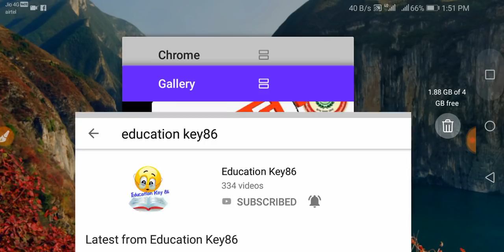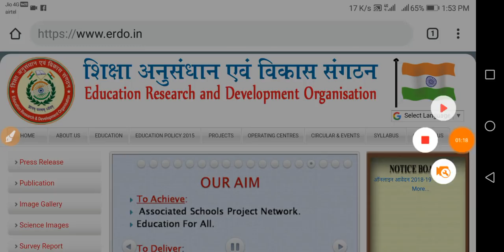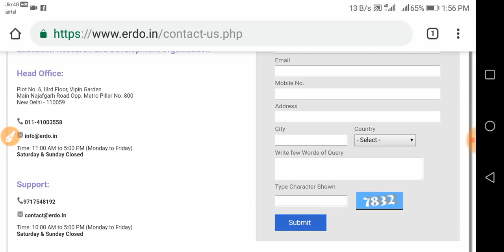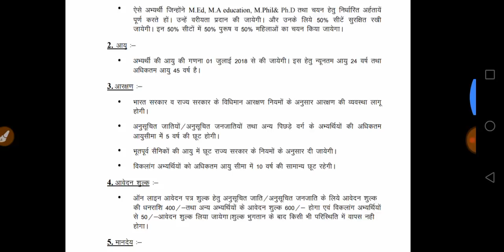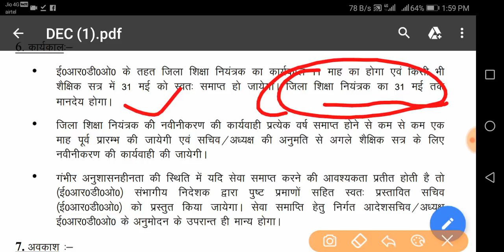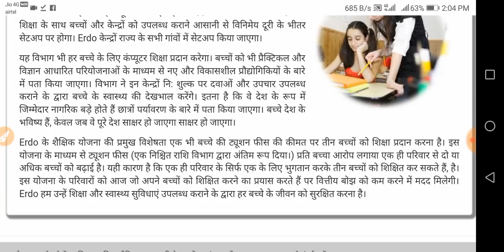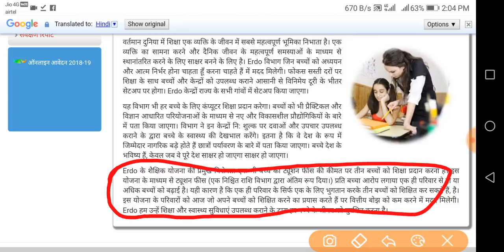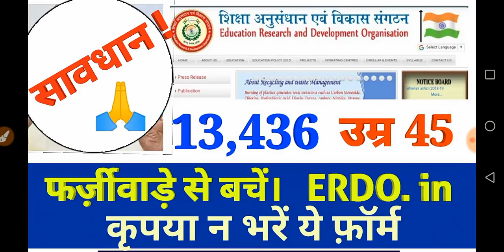Fake Vacancy Erdo.in ||सावधान ||ERDO Education Research & Development Organisation Online Form Apply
mere dosto !
इस video का बनाने का कारन अनेक है आप जाने और अपने दोस्तों को सावधान कीजिये शेयर कीजिये लिंक को .
 Fake ka reason 1- advertisement no nahi h
.2-pahle paisa le Raha h.
no3- paisa oxygen money se le Raha h.
 no4- dob me kuchh bhi likh do like 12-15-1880 phir bhi payment le lega.
no5-advertisement  me general candidate ka 600 se bola h aur payment me 450 leta h

please Aware to your Friends also

Education key86

आवश्यक सुचना
2018 के पुरे  करेंट अफेयर्स के लिए गूगल प्ले स्टोर से  telegram app join करे और सर्च करे Education Key 86 और ग्रुप join करे वही पर आपको सभी current affairs  मिल जाएगी आप telegram के एप्प को गूगल प्ले स्टोर से डाउनलोड करे